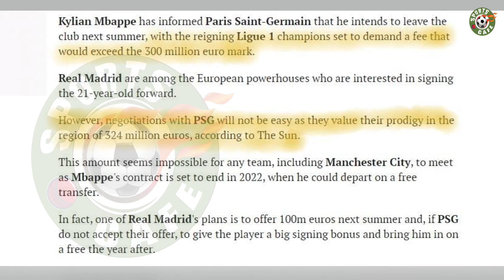PSG expect to sell Mbappe for more than 300 million euros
Kylian Mbappe has informed Paris Saint-Germain that he intends to leave the club next summer, with the reigning Ligue 1 champions set to demand a fee that would exceed the 300 million euro mark.